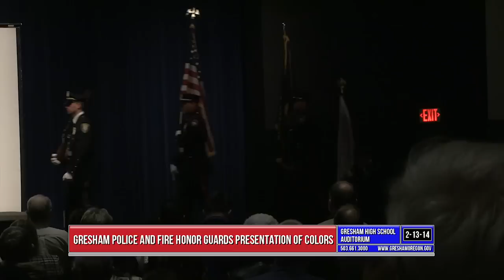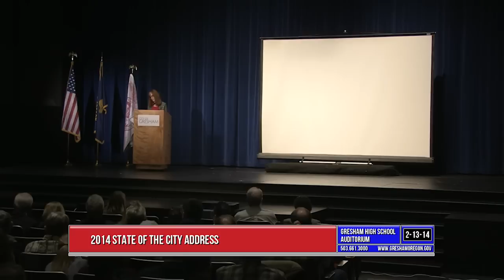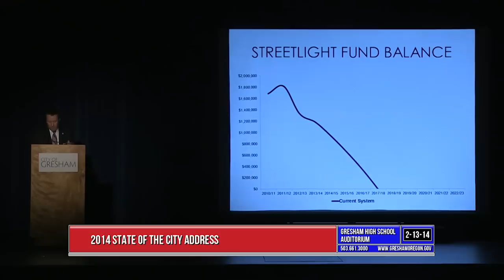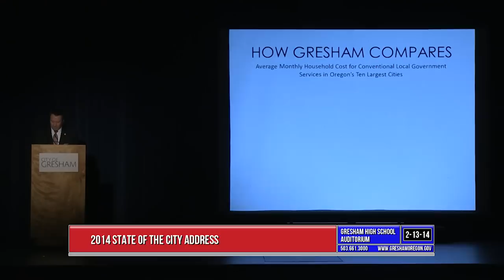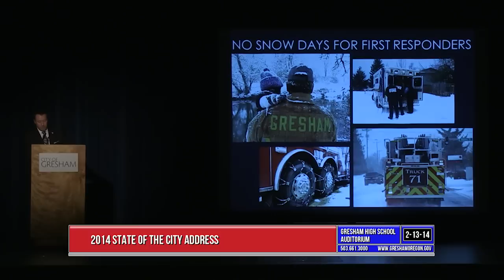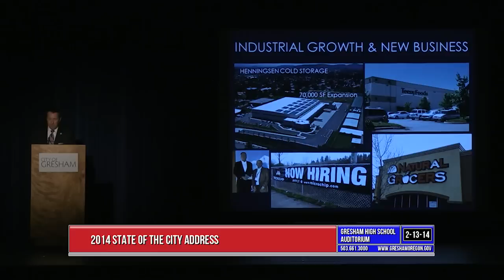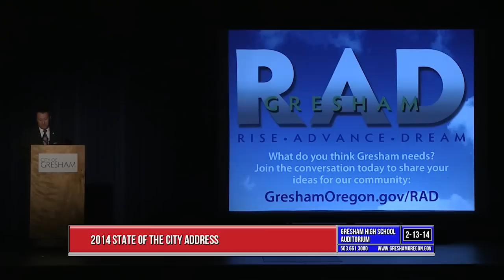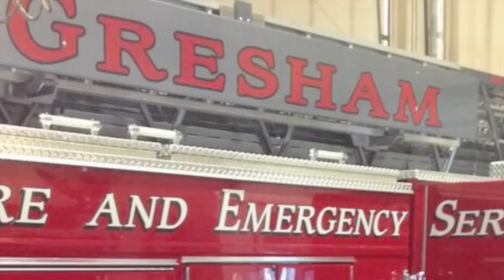2014 Gresham State of the City Address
Coverage of Gresham Mayor Shane Bemis' annual State of the City Address